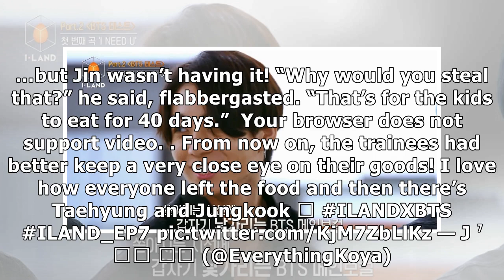BTS's Jungkook Got Caught Trying To Steal Food From "I-LAND"